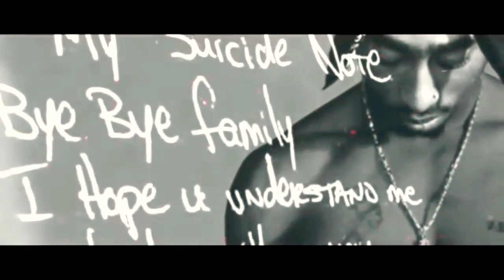2Pac - Rest In Peace ft. Nipsey Hussle (Remix)